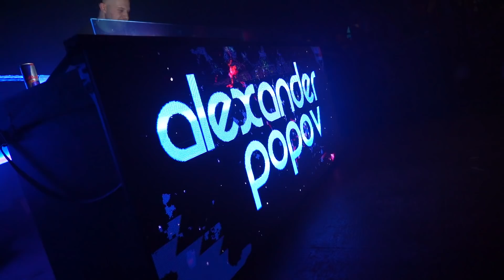Alexander Popov | Interplay Legacy | Aftermovie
Great memories from the Interplay Legacy event!

Check out the new remix by Aimoon on my track Alexander Popov, ENZO Feat. Cari 'Stranger Inside'

The soundtrack of this video:
🎵Alexander Popov & M11 feat. Will Church - Hold Back (Mhammed El Alami Remix)